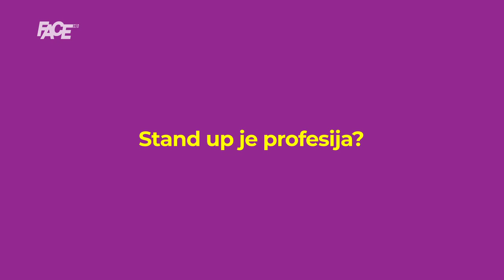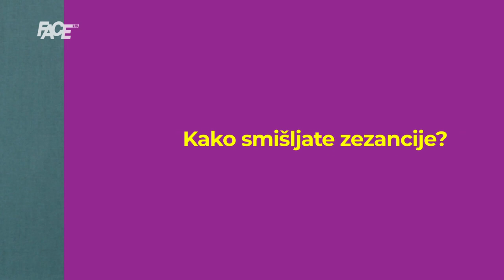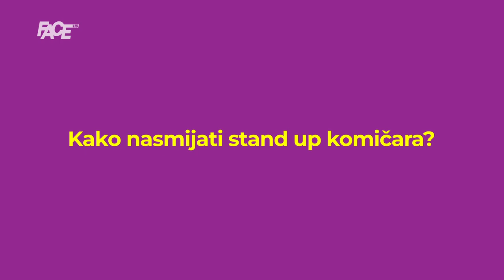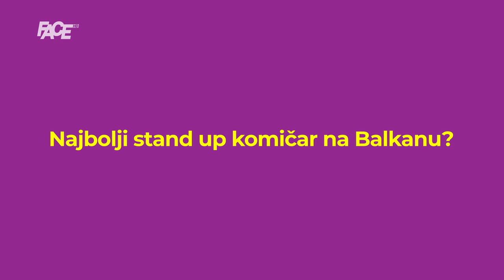10 jednostavnih pitanja STAND-UP KOMIČARU – Semir Gicić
10 jednostavnih pitanja STAND-UP KOMIČARU – Semir Gicić

Marketing, YouTube & Digital distribution:
EMDC Network